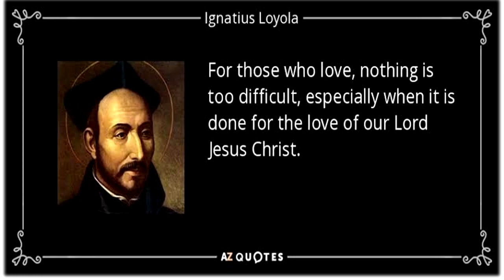St Ignatius Feast Day Dance by the students